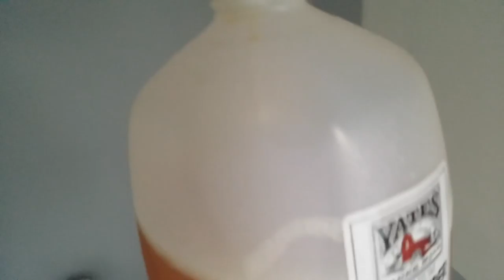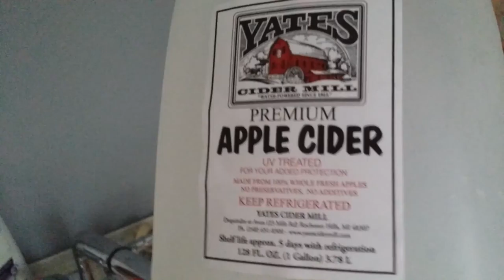Hard cider from our trip to Yates cider mill, it was Apple cider when we got it!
How to make HARD APPLE in your refrigerator. The beginning...